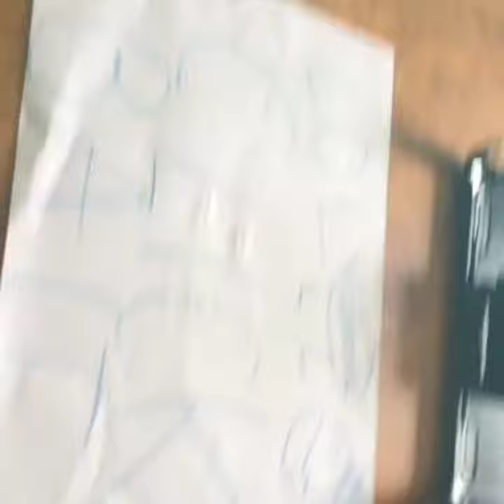Roblox Adventures Episode 1: The Normal Elevator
In This Episode The Robloxians Are Playing The Normal Elevator But The
Elevator Is NOT Normal Can They Make It Out Alive Watch The Whole Video